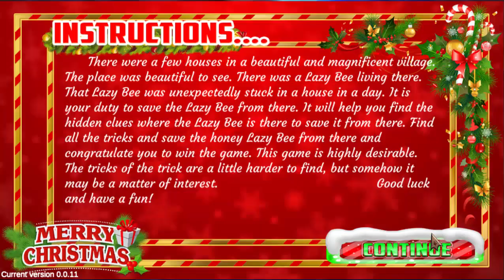G4K Grateful Penguin Escape Game Walkthrough